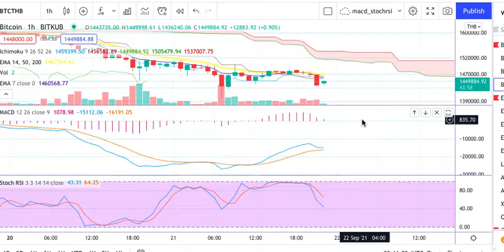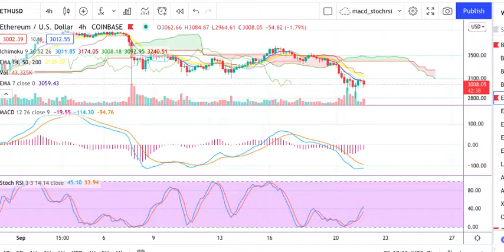บทวิเคราะห์บิทคอยน์ bitcoin ประจำวันที่ 21 กันยายน 2021 รอบค่ำ ราคาบิทคอยน์ยังซวนเซ ดิ่งลงอยู่ค่ะ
BTC บิทคอยน์  คำแนะนำคือ wait and see

วิเคราะห์ bitcoin โดยมือสมัครเล่น ที่อยู่ในวงการนี้มา ประมาณ 4 ปีคะ
หวังว่าจะได้ประโยชน์ไม่มากก็น้อย